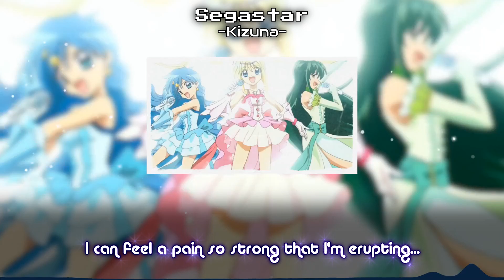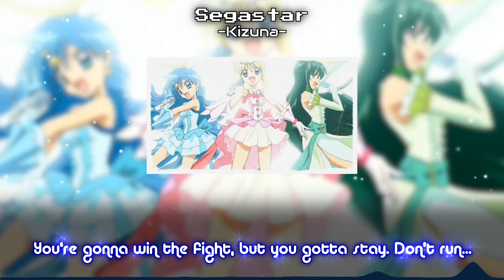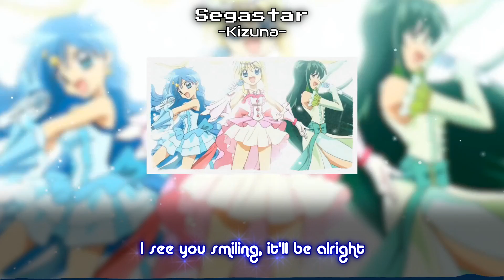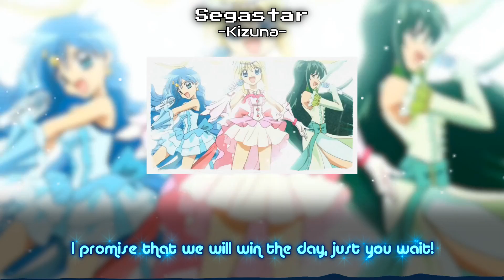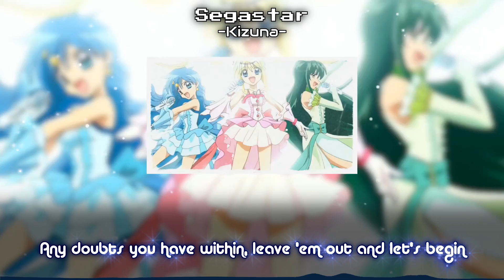Kizuna - English Male Cover [Complete]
Video made by @teamxaro
Lyrics and Vocals by Segastar
Instrumental made via Ultimate Vocal Remover

Please link to my channel if you want to use my lyrics
Lyrics:
Crying now in the dead of night
I can feel a pain so strong that I'm erupting... In fear!

I know I'm close and I'm reaching out
But I don't quite feel the edge about where sea meets... the air

Don't ignore what you have inside
It's a power you have put aside
Soon you're gonna see that I'm on your side
If you know that I'm here with you
Then you know that we will see it through
The force in you... I feel it too!

You and I are connected tied by our fate
I promise that we will win the day just you wait!
Not a soul except for you
That'll know just what to do
Take a look inside and you will see the truth
Free up your mind and don't be afraid!
Your fate isn't set in stone, your future's not made
Any doubts you have within
Leave 'em out and let's begin
There is no fight we cannot win
Keep your faith!

Uneasiness and solitude
They're the shadows that are bringing you to weakness... today
Keep your gaze, don't look away
You're gonna win the fight but you gotta stay, don't run... away

The things that make you feel afraid
All the shades of doubt that won't decay
Not a single one can block the way
Don't be dismayed
You and I will power through
All you gotta do is look into my eyes and say "I'm there with you"

You and I have a friendship, born in the sea
I promise that it is everlasting and free
What a precious melody
Spreading out beyond the sea
You don't have to be alone, why don't you see?
Look at the life born from changing times
The beauty of snow, of rain, of seasons divine
Even though it can be slow
A new life is gonna grow
Take a chance, and you will know
Keep your faith!

Why do I feel this pain inside?
You must be hurting I can hear you cry
Now I can feel a joy so bright
I see you smiling it'll be alright
We will share the good and bad
You won't ever be alone or sad
Believe in our bond, it's reaching out there beyond the seven seas

Keep your faith!